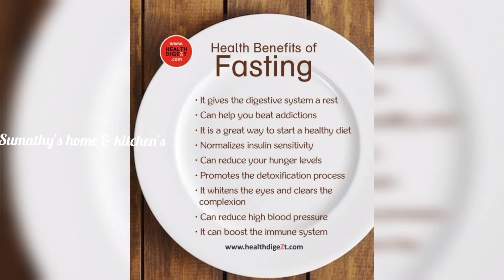விரதம் இருப்பது நன்மையா? தீமையா? | How to do fasting | Viratham in tamil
How to do fasting/ Fasting is a good habit it followed in proper way.This video explains how to do fasting.Explains of casting foods...

Health education and medical education is very important for the health of the overall community.

virathamrules virathamintamil typesofviratham typesoffastinrules hindufastingrules healthyfastingmethod விரதம் இருக்கும் சரியான முறை விரதம் இருப்பதால் ஏற்படும் நன்மைகள்